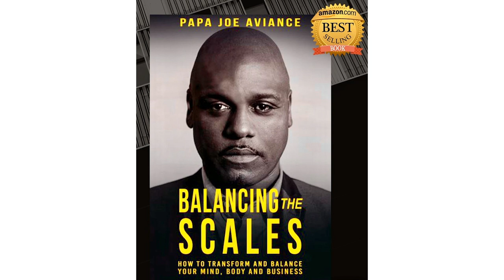Healthy Sweet Potatoes Recipe | The Fun Food Fit Guys | Jason Rosell & Papa Joe Aviance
Try this delicious and healthy dish for the holidays or anytime of the year! Want more delicious quick and easy recipes in 5 minutes or less?

to get my free fat loss Ebook "5 Rules to Burn Fat" and "Yummy Healthy Recipes book

View online programs as well as digital download workout dvd's as seen on TV